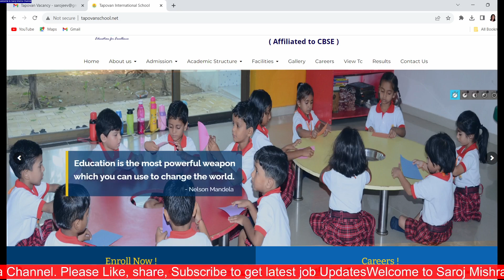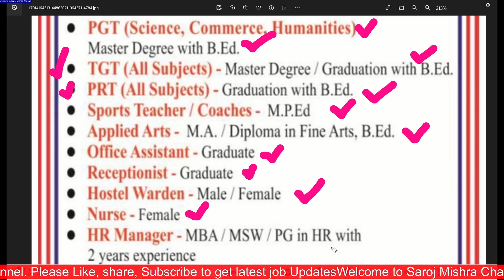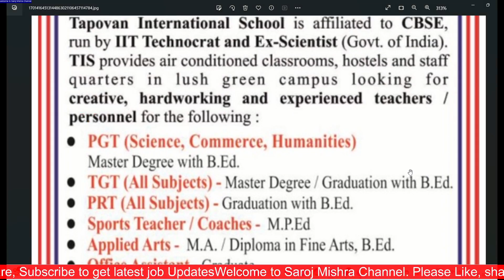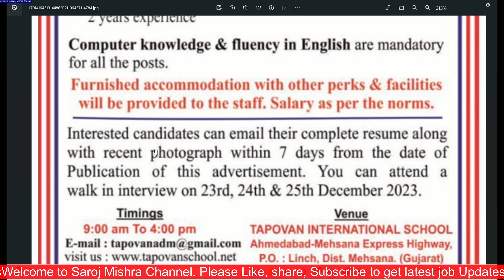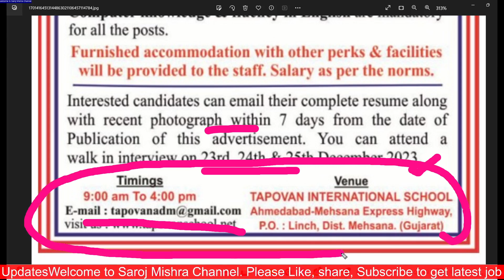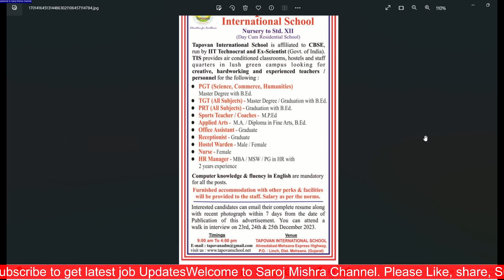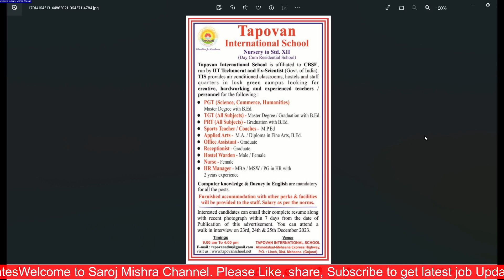With AC Residence School Teacher Recruitment 2023 I PRT TGT PGT ALL SUBJECTS OTHER POSTS Vacancy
With AC Residence School Teacher Recruitment 2023 I PRT TGT PGT ALL SUBJECTS OTHER POSTS Vacancy I

dsssb
nvs
nvs pgt